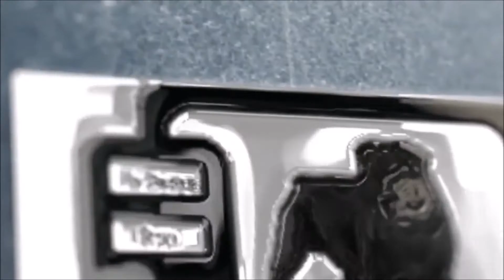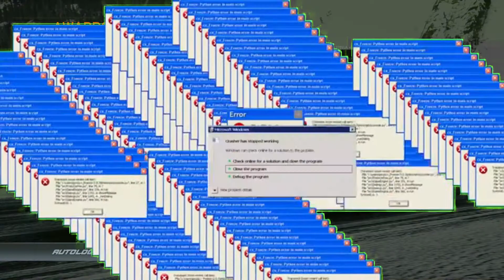Need For Speed The Run Stage 5 (Colorado)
Outro: Clean Bounce by hdez.elian